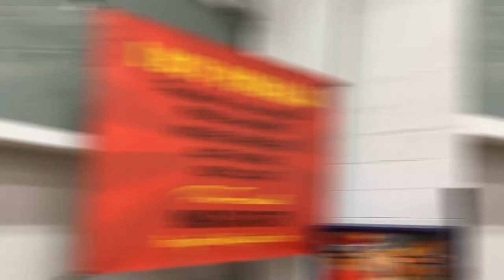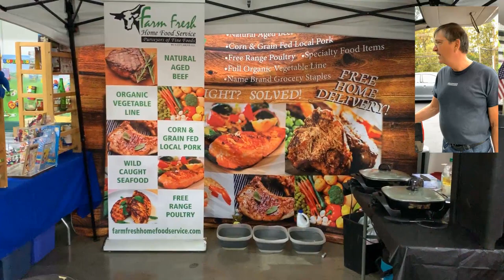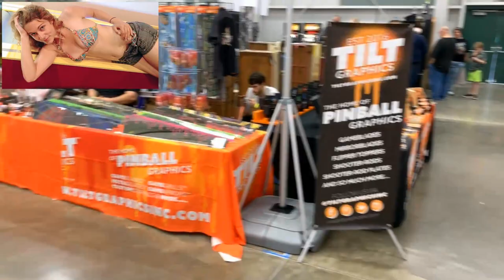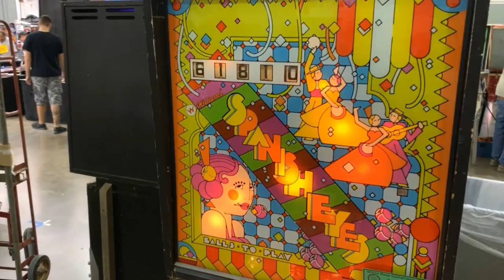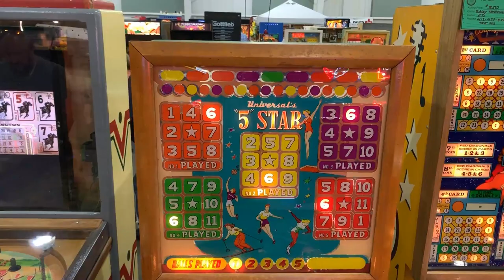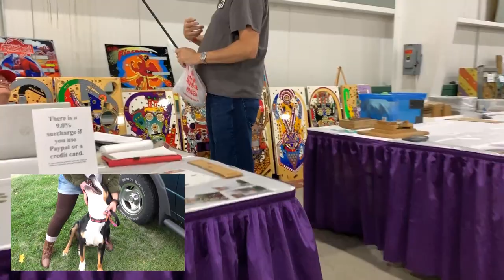WHITE ROSE GAMEROOM SHOW 2019 ~ GRC Pinball ~ York PA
GRC Coverage of the White Rose Gameroom Show
October 11, 2019 ~ York PA